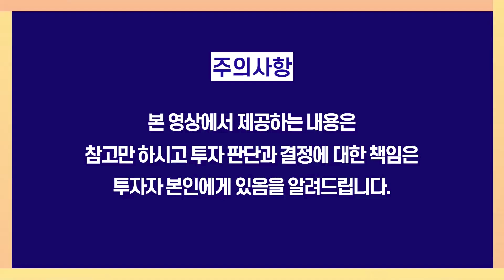[스페셜편 2부]박세익 전무와 신문봅시다 : 월가 5월에 팔아라 2부(with 매경 자이앤트TV 앤드류) 워매신박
- 출연 : 박세익 전무, 자이앤트TV 앤드류
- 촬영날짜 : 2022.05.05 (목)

● 증시가 조정시 오르는 방어주, 필수소비재, 헬스케어
● 개인투자자들의 공포심이 극에 달했을때가 저점이다.
● 최근 10년간 5월~10월 구간 한해를 제외하고 상승
● 현재 시장은 비싼가 싼가?

박세익 전무와 신문 봅시다. 스페셜 코너로 매일경제  '월가월부' 코너의 "5월에 팔아라 라는 월가 투자격언 이번에는 다를까"의 기사 내용을 주제로 체슬리 투자자문의 박세익 전무와 매경 자이앤트TV 앤드류 기자가 심도있게 이야기 나눈 내용을 담은 영상입니다. 2부에서는 박세익 전무와 앤드류 기자가 의견을 말씀드립니다.